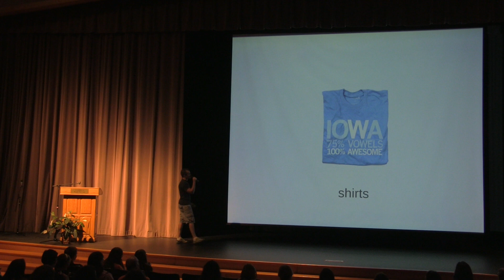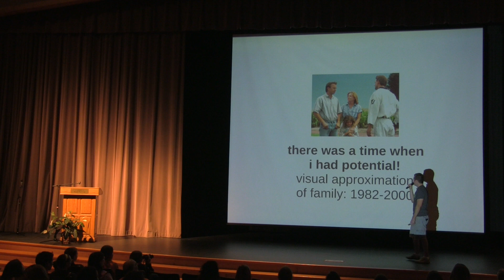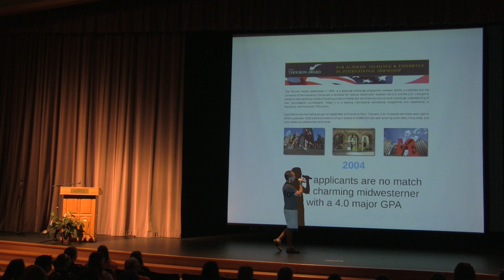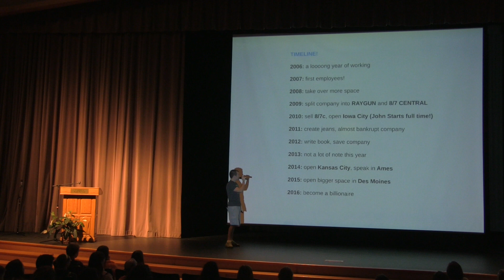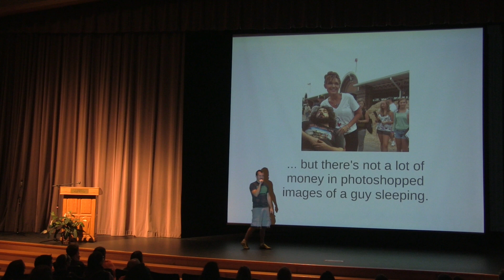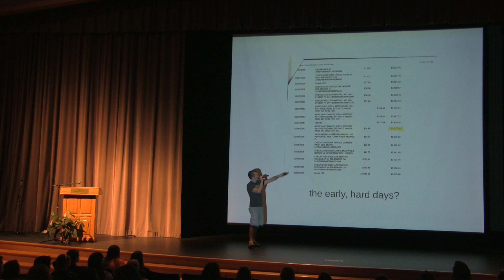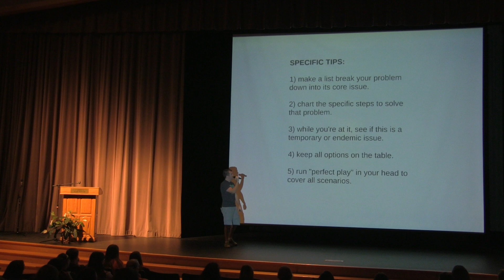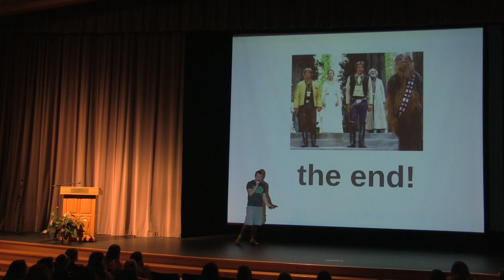RISE 2014: Mike Draper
Mike Draper, owner and founder of RAYGUN in Des Moines, speaks to attendees of the 2014 RISE conference.